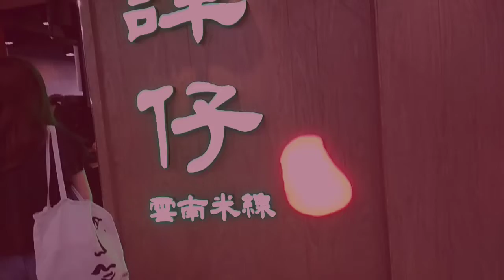CHINESE NOODLES WITH CHICKEN, HAM AND FISH BALL MUKBANG/mhaimukbangvlogs